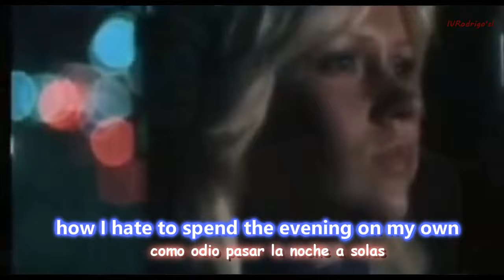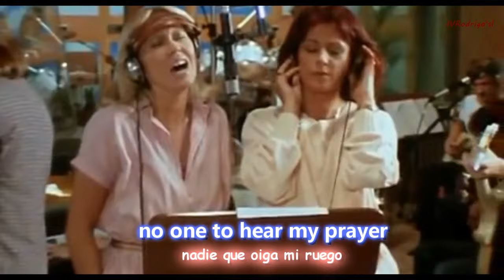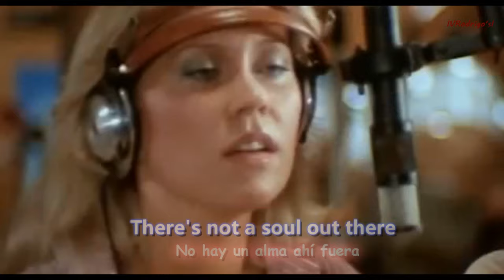ABBA - Gimme! Gimme! Gimme! [Lyrics y Subtitulos en Español]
ABBA - Gimme! Gimme! Gimme! [Subtitulado en Español - Ingles + lyrics Sub Esp]

VIDEO OFFICIAL
GRUPO: " ABBA "
CANCION: " Gimme! Gimme! Gimme "
ALBUM: " Super Trouper "
AÑO: " 1980 "
RELEASED: " 1980 "